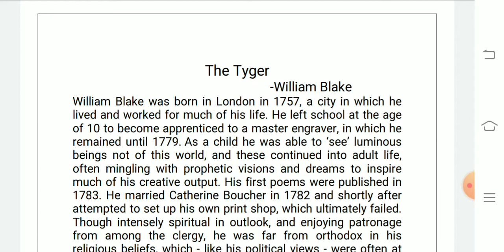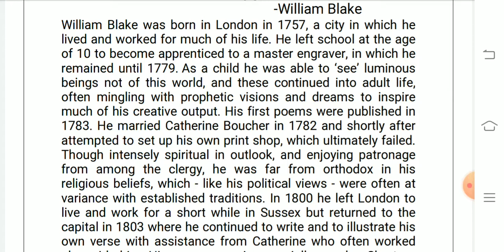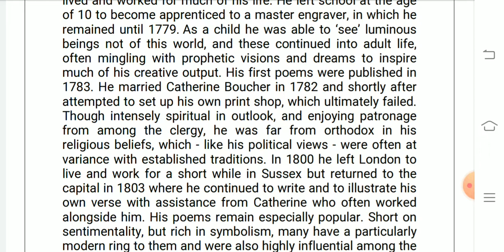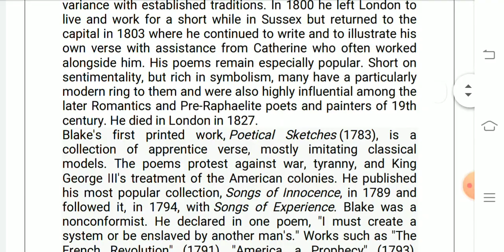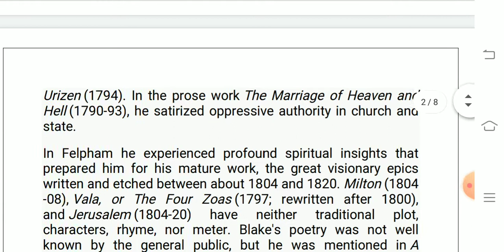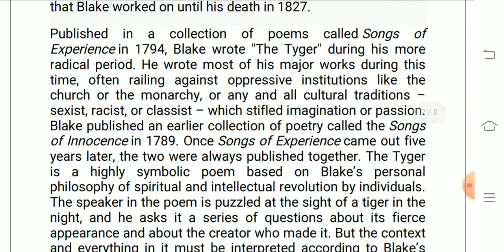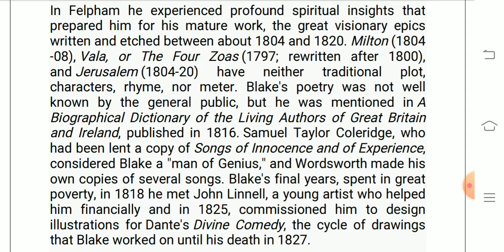The Tyger (William Blake) Introduction to the Author by Dr. Himanshu Kandpal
BA Part I (Paper I -Potry and Drama)